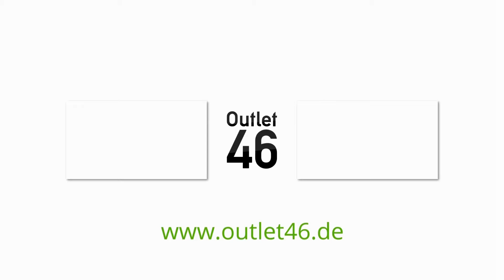Reebok Classic DMX Series 1200 LT lieber Online bestellen im Schuh Outlet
Shoppt lieber von zuhause und schütze dich und andere!